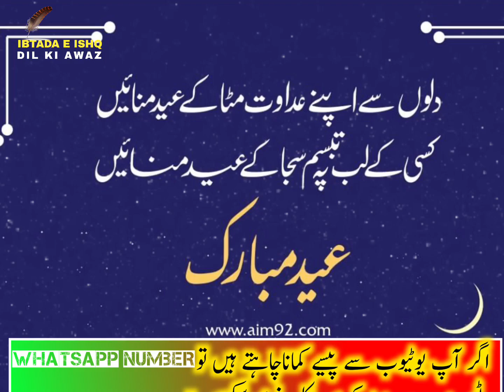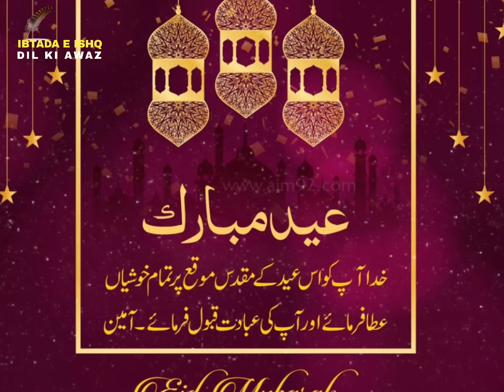Eid Mubarak WhatsApp status 2023 | Eid Mubarak wishes Status | Eid ul Fitr quotes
(Keywords About Video)

encouraging quotes
powerful motivational quotes
inspirational quotes
inspirational words
success quotes
motivational words
depression quotes
powerful quotes